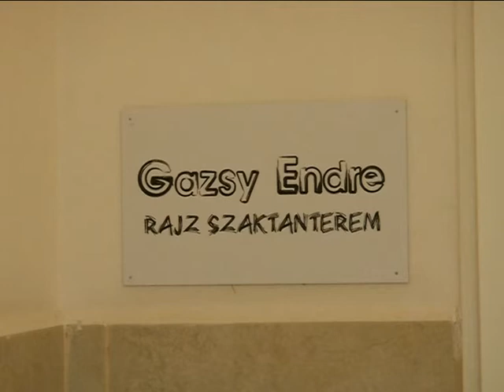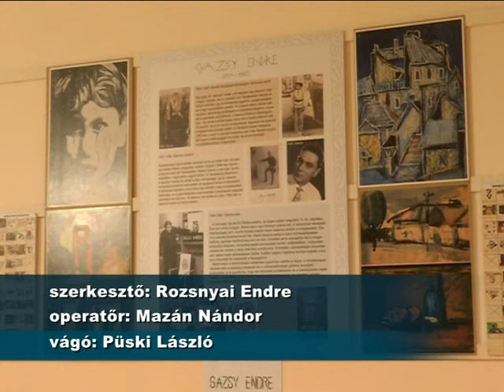Teremátadó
Gazsy Endréről nevezték el a békéscsabai Kazinczy Ferenc Általános Iskola egyik szaktantermét. A teremátadó alkalmával a kiváló pedagógus és művész munkásságáról és személyiségéről is megemlékeztek.